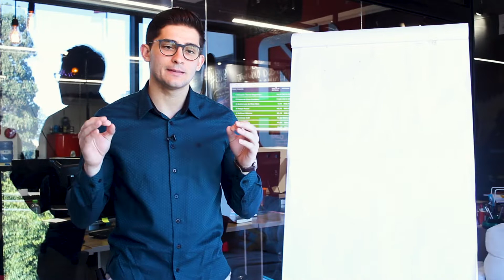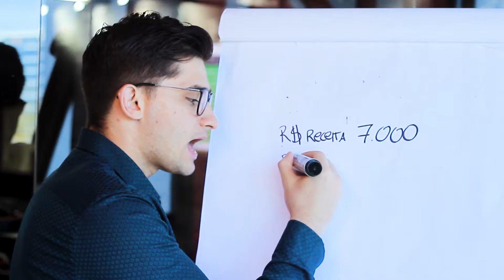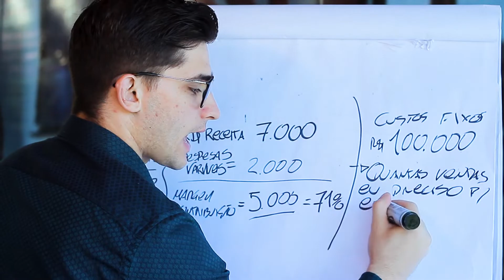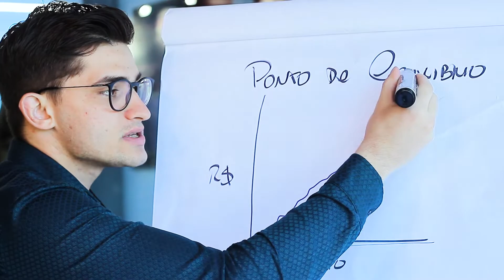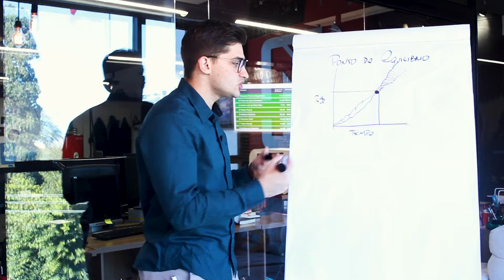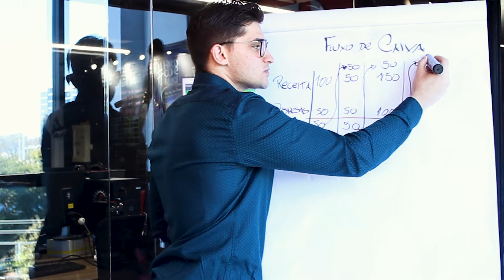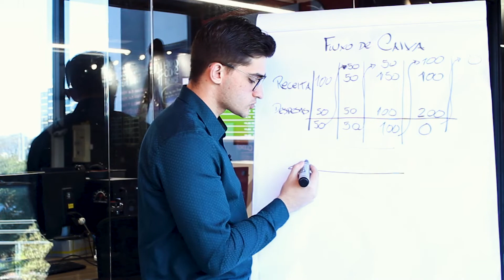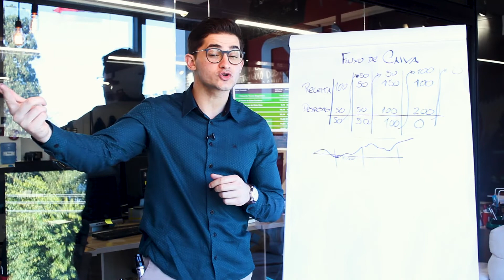4 motivos que sua EMPRESA vai QUEBRAR! [Parte 2/4]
Você tem certeza que está gerenciando sua empresa da melhor forma possível?

Nessa nova série, Gustavo Pontin e Dener Lippert vão te contar tudo que nós já aprendemos nesses últimos 7 anos para ajudar com que nossos clientes se mantenham de pé. Aprenda sobre vendas, gestão de pessoas, fluxo de caixa e diversos outros tópicos que são necessários para se ter sucesso!

E também conheça a Formação CIENTISTA DO MARKETING, aumente seus conhecimentos e trabalhe com Marketing Digital utilizando o Método V4. Acesse: